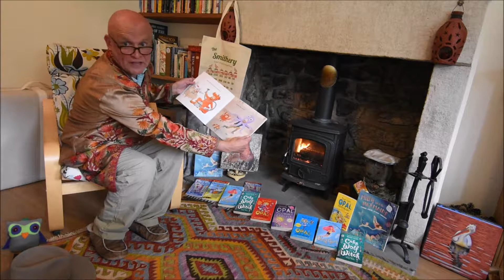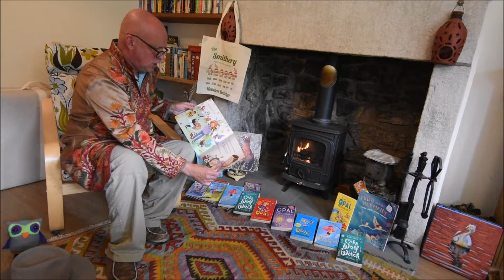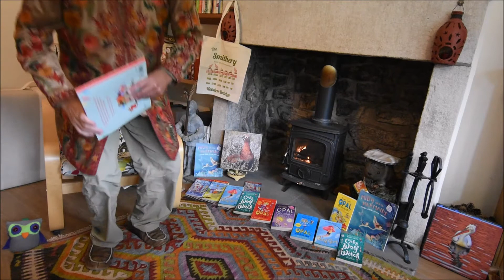Bedtime Stories at The Smithery B&B, Hebden Bridge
The Dressing-Up Dad by Maudie Smith